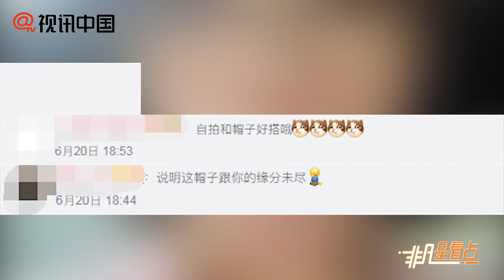馬思純找回帽子扮丑曬自拍 發文感謝好心人與粉絲